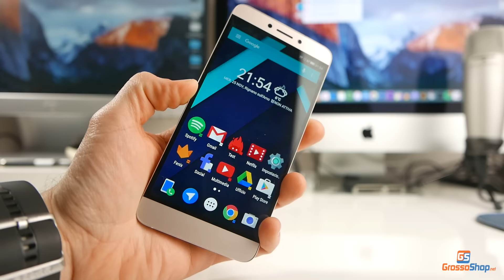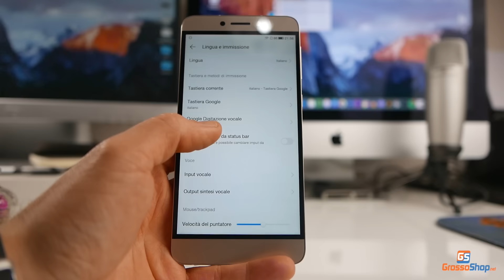5 Motivi per acquistare Letv 1S x500 - Grossoshop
5 Motivi per acquistare Letv 1S x500 - Grossoshop